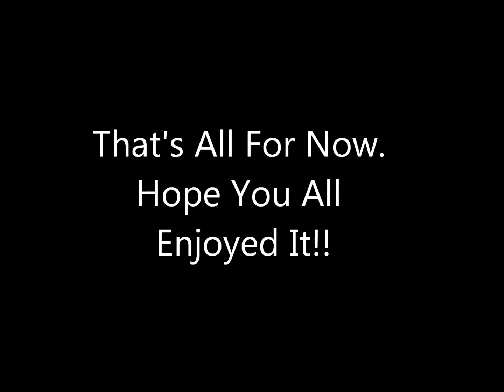Bowling Montage V1